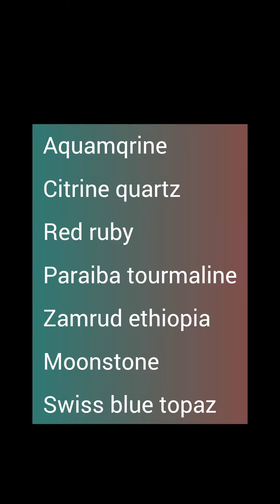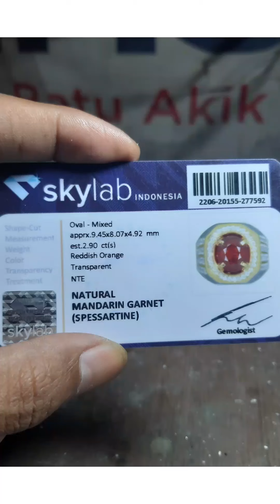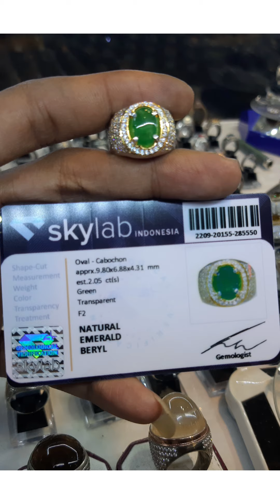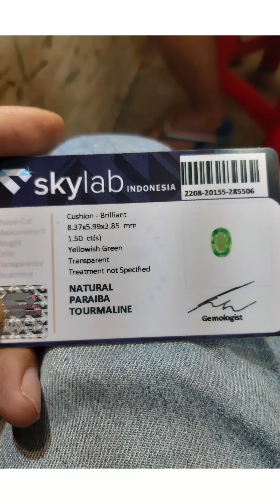GEMSTONE UPDATE ZAMRUD PARAIBA TOURMALINE RUBY MOONSTONE SRI LANKA CITRINE EMERALD BERYL AQUAMARINE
LOKASI KOTA BOGOR